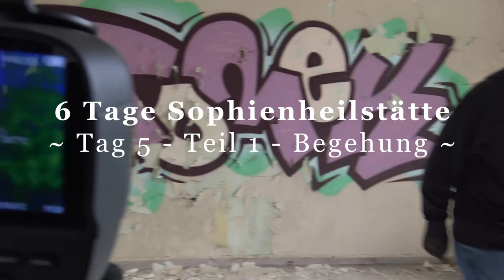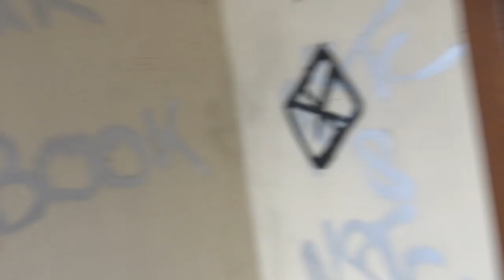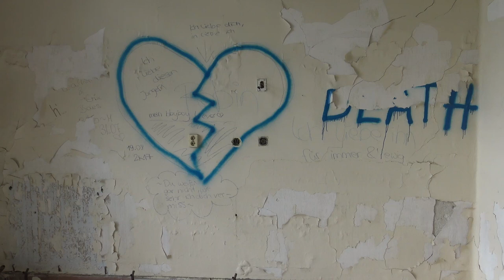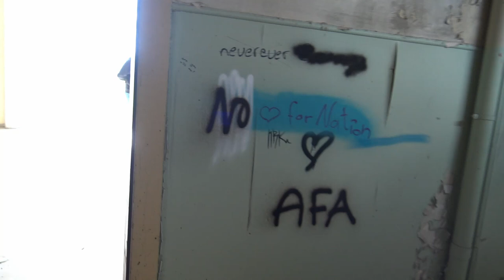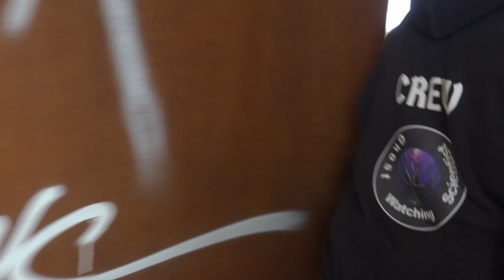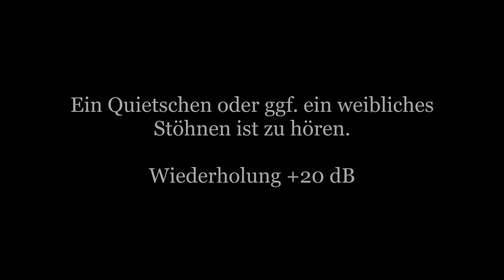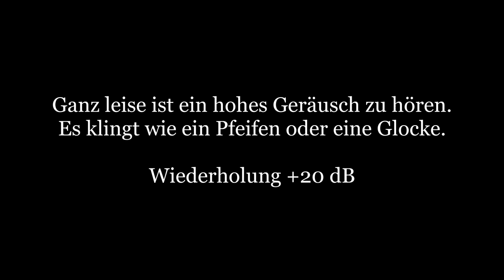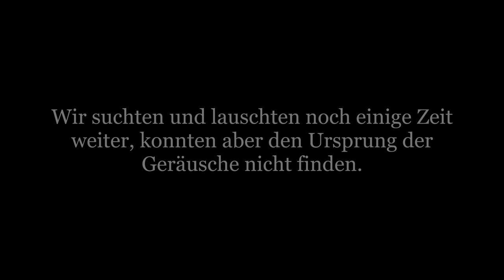6 Tage Sophienheilstätte - Tag 5 - Teil 1 - Begehung - PU Parapsychologische Untersuchungen [045]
Am Tag 5 haben wir am Tag das 2.OG und das Dachgeschoss untersucht. Das Dachgeschoss ist durch Regen schon teilweise gemodert und muss daher vorsichtig begangen werden.

Das 2.OG ähnelt sehr dem 1.OG. was aber nicht allzu verwunderlich ist, da das Gebäude mit gleichen, wiederkehrenden Elementen gebaut wurde.

Dabei gehen wir grundsätzlich nach folgendem Schema vor:

1) Erste Untersuchung: Meist am Tag um sich an dem Ort zu orientieren und ihn kennenzulernen. Neben der Begehung werden Kontrollmessungen (EMF, Temperatur. Luftfeuchte, Wetterverhältnisse) und Lokalitätsbestimmungen (Boden, Vegetation, Bauliche Verhältnisse) durchgeführt um zu sehen ob sich diese auf etwaige Vorkommnisse und Berichte auswirken.

2) Zweite Untersuchung: Meist in der Nacht, da dort die statistische Häufigkeit für das Auftreten vom Phänomenen, besonders in der "Geisterstunde" von 3:00 - 4:00 Uhr, erhöht ist.

3-???) Je nach den Ergebnissen der Untersuchung wird entschieden, ob weitere Untersuchungen sinnvoll sind. Dies ist i.d.R. der Fall, wenn als Resultat gesagt werden kann, dass ein Phänomen vorhanden ist, dessen Art aber noch nicht bestimmt werden konnte.